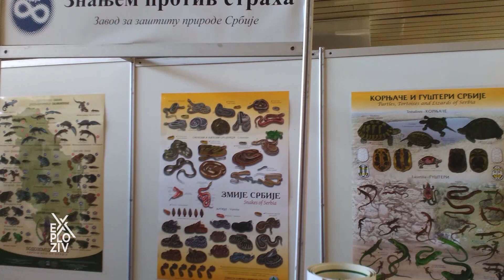Upoznajte profesionalnog hvatača zmija - EXPLOZIV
Kada je letos 15-ogodišnjeg dečaka iz Svilajnca ujela zmija otrovnica, shvatili smo šta sve vreba pa čak i u gradovima.Svakoga leta Vladica Stanović, iz Vladičinog Hana, ima pune ruke posla. Zovu ga iz svih krajeva Srbije - da uhvati i izvadi zmije sa nemogućih mesta. On je profesionalni hvatač zmija!​